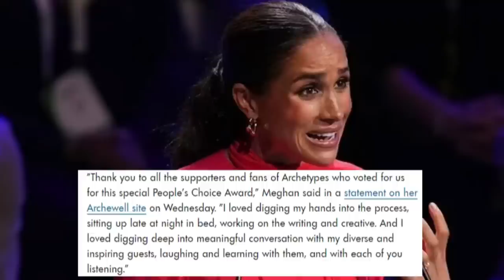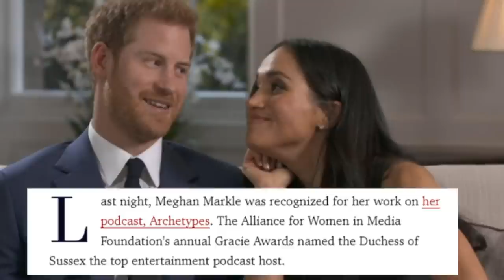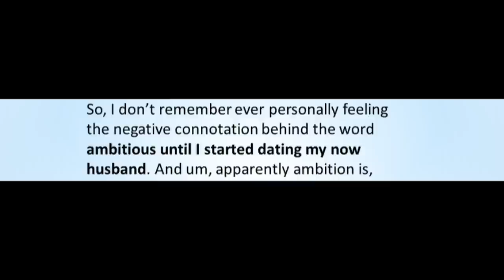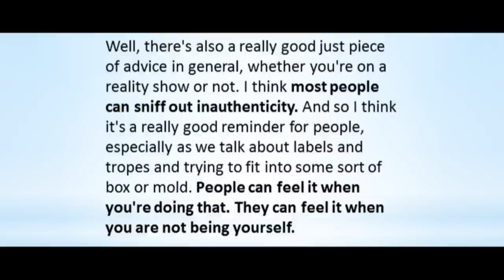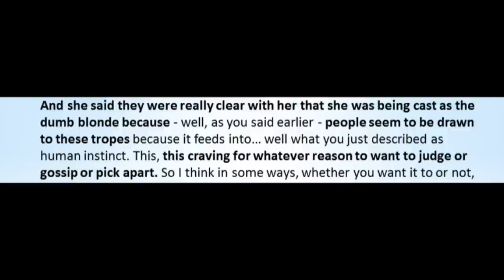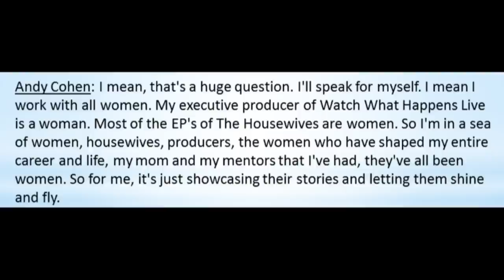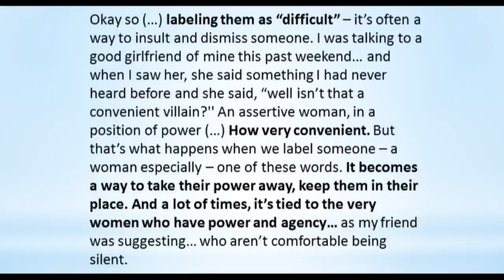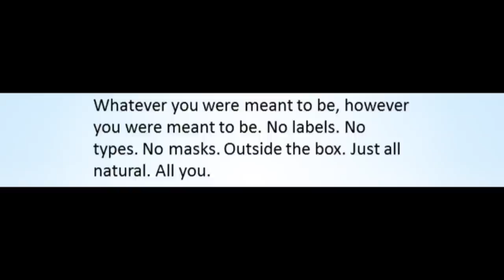Why ‘Archetypes’ Podcast Is Actually Devastating to Meghan Markle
Meghan Markle has received awards for ‘Archetypes’ for being a “top entertainment podcast host”. According to Meghan, she has “deep and meaningful conversations” with her guests. However, what do the conversations actually tell us? What is Meghan’s real agenda with the podcast? How do her statements in the podcast interviews compare to statements she’s made in other interviews? Are there contradictions? These are the questions that this in-depth language analysis will answer by having a critical look at the podcast and award shows in today’s culture.

This video has an educational purpose, and you can use the principles and concepts to decode your own conversations. Check the videos and playlists for many more videos about this case and other cases. Welcome to the channel.

Timestamps:
0:00 The Problems With Award Shows
2:21 Meghan's Awards and "Causes"
6:24 Comparative Podcast Analysis